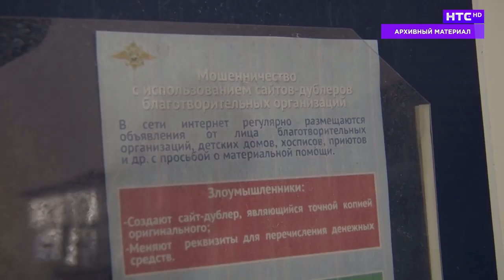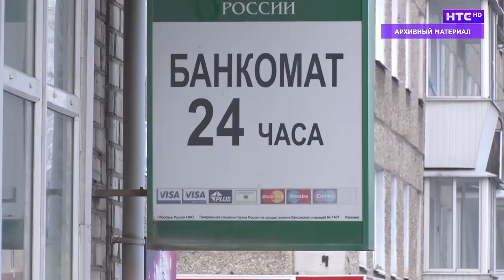Дайджест от 22.11.2022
«Звездные россыпи-2022»
Осторожно, мошенники!;
Голосование за Достояние Среднего Урала подходит к концу.